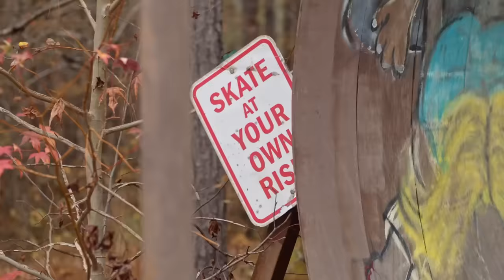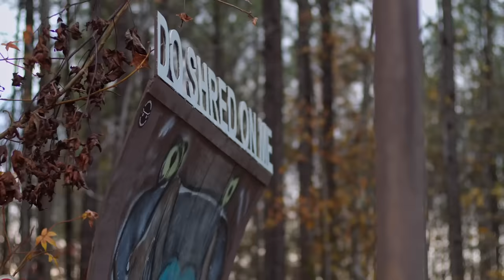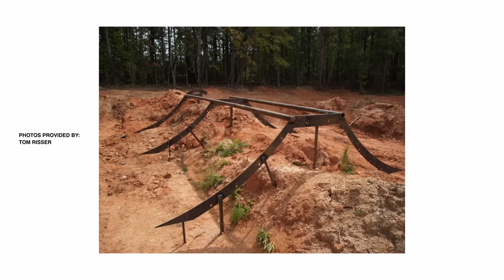Hidden SKATEPARK community in the forest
The Story of Whipsnake and the Creator Tom Risser

Growing up in Middle 2000s you would always hear numerous stories about Skatetopia and the man that created an entire skate commune in the middle of the woods in Ohio.
I think that is why this story appealed so much to me. Finding out there was another man who build a skatepark hidden in the middle of the forest, then realizing this spot was only 2 hours away.

We had to go skate it.

There is something truly unique about this park, it wasn't like any other bowl / snake run I have ever rid before. you really had to take a while to find your line. Curves and hills would pop up out of nowhere, grab you and send you flying.
I got to know Tom and his story about his art and skate history. I soon realized this guy is a skateboarding legend and had to make a documentary about him.

All still photography provided by: Tom Risser